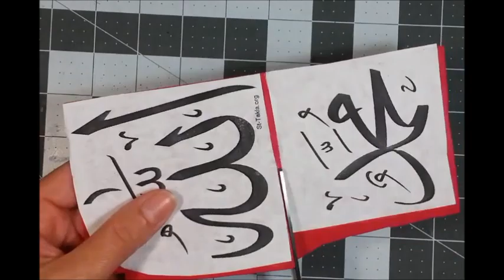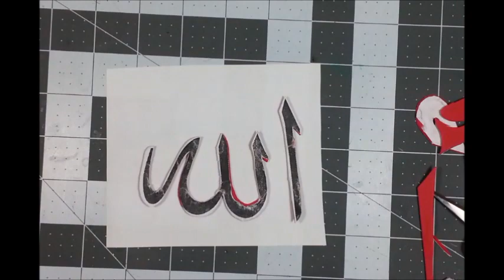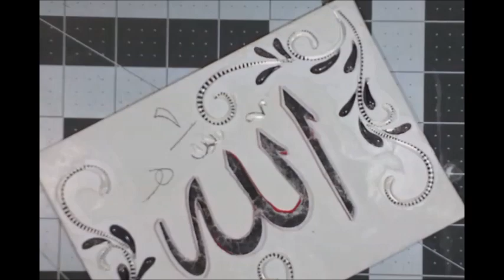لوحه بأستخدام الديكوباج , لوحه اسم الله العظيم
لاتنسوا الضغط على زر اعجاب والاشتراك بالقناه لمشاهده كل ما هو جديد